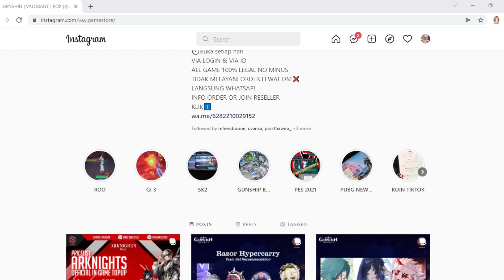Akun Amburadul jadi Rapi di Tangan Saya! Fix My Viewers Account Ep.2 | Genshin Impact Indonesia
Hai, halo, macii udah mampir!
Aku ShinMe salam kenal semua~
Mau support aku? Makasih yah :D
-Mediashare Saweria (2000/detik) maks.7 detik
Gabung Membership SHINKANSEN yuk ^^
Hai kalian mau Top Up Game Murah, aman, ada invoicenya,100% ga ada minus-minus dan no tipu-tipu? Skuy ke @VAY.GAMESTORE

• GENSHIN IMPACT OFFICIAL IN GAME TOPUP LENGKAP DENGAN "GOOGLE INVOICE"
***Harga Terupdate setiap harinya

PRICE LIST GENSHIN IMPACT
• 980💎 Rp 195.000
• 1980💎  Rp 390.000
• 3280💎  Rp 650.000
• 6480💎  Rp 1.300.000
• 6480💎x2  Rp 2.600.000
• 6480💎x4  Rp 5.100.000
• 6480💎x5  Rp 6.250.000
• BLESSING MOON         Rp 67.000
• BLESSING MOON x3    Rp 195.000
• BLESSING MOON x4   Rp 260.000
• GNOSTIC HYM              Rp 130.000
• GNOSTIC CHORUS       Rp 260.000
• BONUS x2 SESUAI IN-GAME KALIAN (100% MONEY-BACK GUARANTEE)

Mau tau update dari VAY.GAMESTORE setiap harinya? Jelas dong, dengan FOLLOW sosmed nya! :D Kepo in yuuuu~
Thank you, VAY.GAMESTORE!

Thanks!!